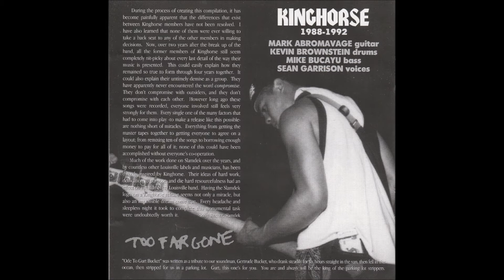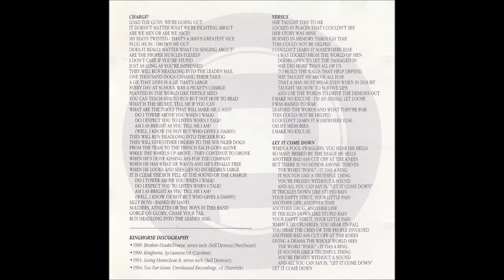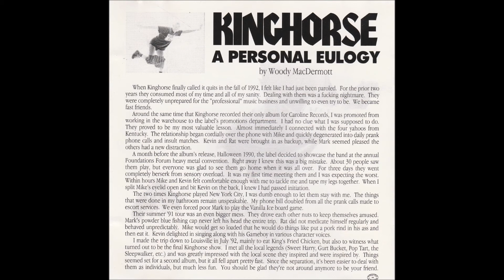Kinghorse - Lose It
Kinghorse
"Too Far Gone - Unreleased Recordings 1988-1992"
Slamdek Record Company
Louisville, KY
1994